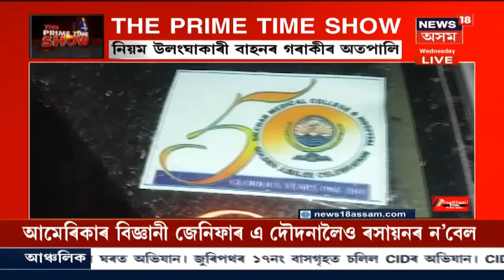The Prime Time Show । Bodo Language, SI কেলেংকাৰী, AGPৰ সভাপতি আদি বিষয় লৈ আজিৰ বিশ্লেষণ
07 October, 2020 : ৰাজ্যৰ চৰকাৰী সহযোগী ভাষাৰ তালিকাত নাম সোমাল Bodo ভাষাৰ । আজি অনুষ্ঠিত হোৱা কেবিনেট বৈঠকত এই সিদ্ধান্ত লোৱা হয় । এতিয়াৰে পৰা চৰকাৰী কাৰ্যালয়ত বড়ো ভাষাক সহযোগী ভাষা হিচাপে গণ্য কৰা হ'ব ।
PK Duttaই এজন এজনকৈ নাম লৈছে SI কেলেংকাৰীৰ লগত জড়িত ব্যক্তিৰ। সম্প্ৰতি আৰক্ষীৰ জিম্মাত আছে খলনায়ক PK Dutta ।  CIDৰ কাৰ্যালয়ত মাৰথান জেৰা অব্যাহত P.K. Duttaৰ । P.K. DUttaক গ্ৰেপ্তাৰ কৰি  ADGPয়ে বাহৰ পাতি আছিল কাজলগাঁৱৰ আৰক্ষী অতিথিশালাত। আৰক্ষী অতিথিশালাত মাজনিশাই এঘন্টাতকৈ অধিক জেৰা চলাই আটকাধীন প্ৰাক্তন DIG PK Duttaক । তাৰ পাচতেই নিশাই Guwahatiলৈ আনি CIDক গতাই দিয়ে ADGP J P Singhয়ে ।
AGPৰ সভাপতি Atul Boraলৈ আদালতৰ সকাহ। AGPৰ সভাপতি নিৰ্বাচন প্ৰক্ৰিয়াত বেমেজালি নাই বুলি সকাহ দিয়ে আদালতে । পূৰ্বৰ দেৱানী আদালতৰ হুকুম স্তগিত ৰাখে জিলা ন্যায়ধীশৰ আদালতে ।
Guwahatiমহানগৰীৰ ভঙাগড়ত কৰ্তব্যৰত আৰক্ষীৰ গাত হাত দিলে নিয়ম নমনা ব্যক্তিয়ে।
News18 Assam Northeastত চাওঁক গুৰুত্বপূৰ্ণ সংবাদসমূহ। দিনটোৰ গুৰুত্বপূৰ্ণ বিষয়সমূহৰ বিশ্লেষণ চাবলৈ চাওঁক The Prime Time Show ।